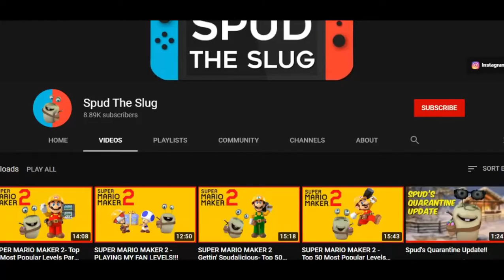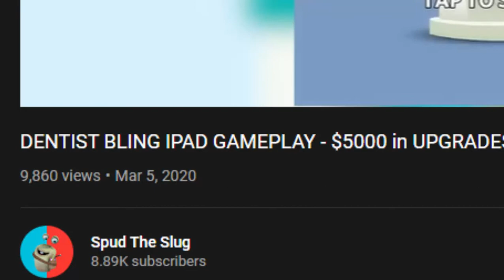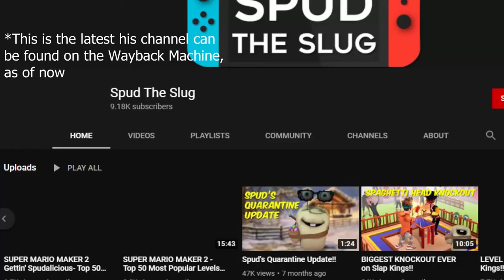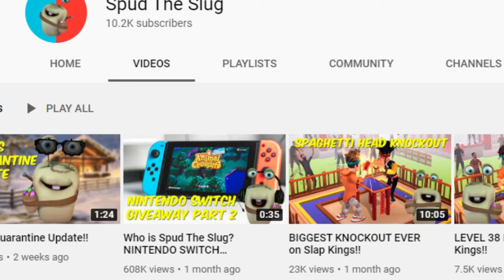Spud The Slug: A Weird Channel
Seriously, this channel haunts my dreams